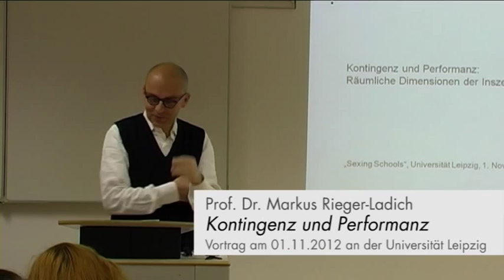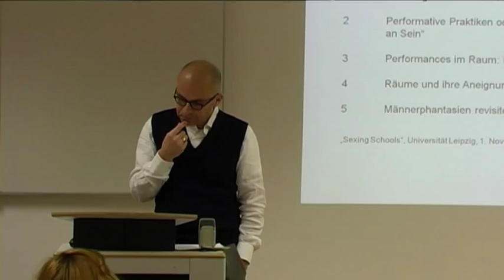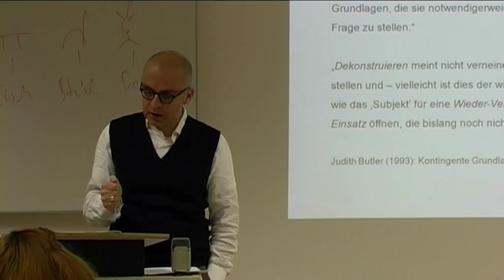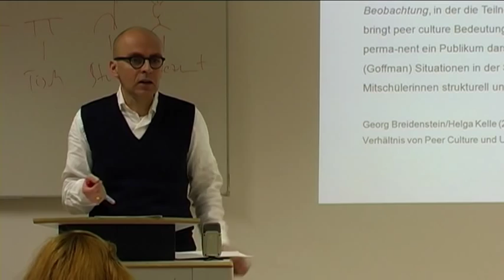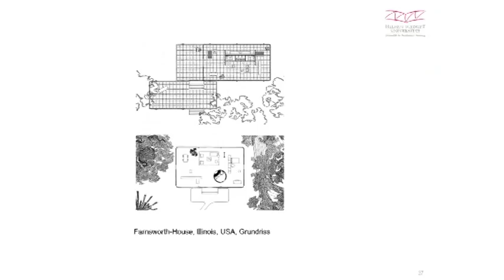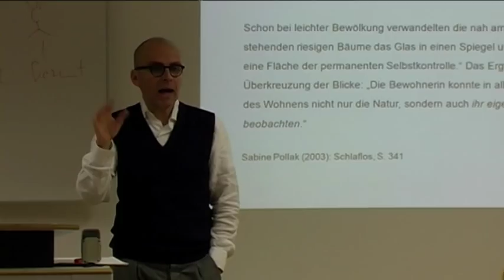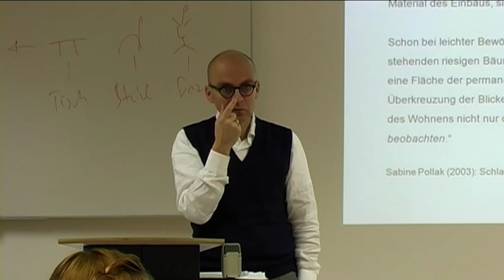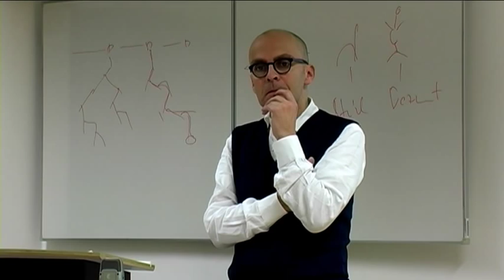sexing school | Prof. Dr. Markus Rieger-Ladich - 'Kontingenz und Performanz'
Prof. Dr. Markus Rieger-Ladich sprach unter dem Vortragstitel 'Kontingenz und Performanz' über die Bedeutungen der räumlichen Dimensionen in der Inszenierung von Geschlecht.
Der Vortrag wurde am 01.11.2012 an der Universität Leipzig innerhalb der Veranstaltungsreihe 'sexing school' gehalten.